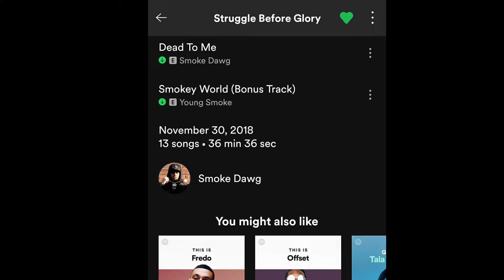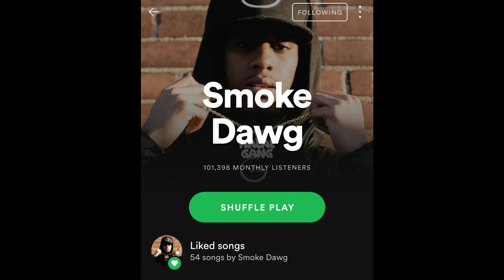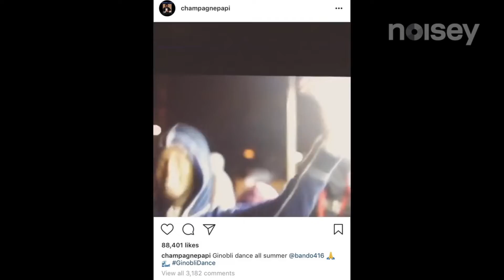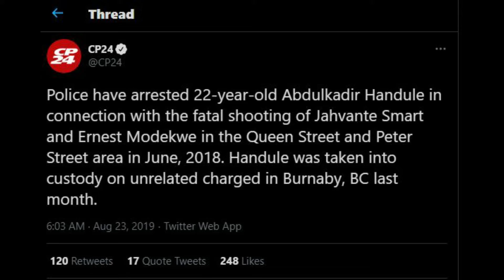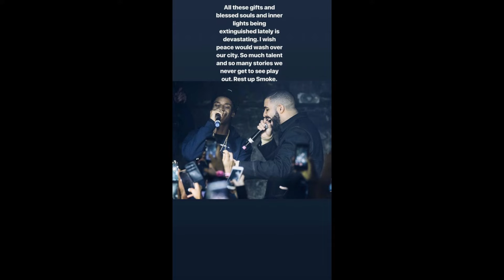Smoke Dawg: The Rise and Fall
In today's video we take a look at the rise and fall of Smoke Dawg. The rising rap star was once the hottest out of Toronto. In 2021, he still is a heavily talked about rapper with over 100,000 monthly listeners on Spotify.